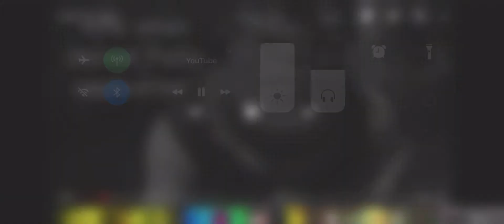mlg 4 2020: shrek got ears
yes, shrek has swag from pyrocinical.